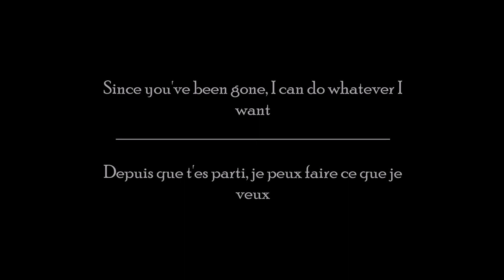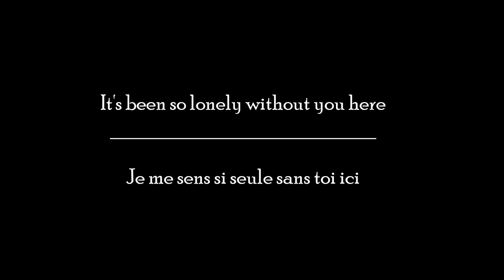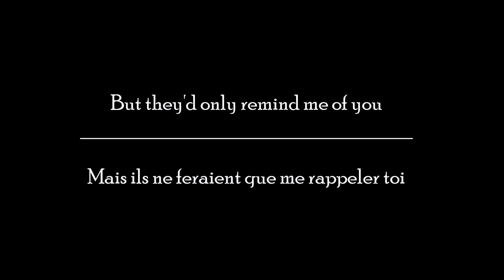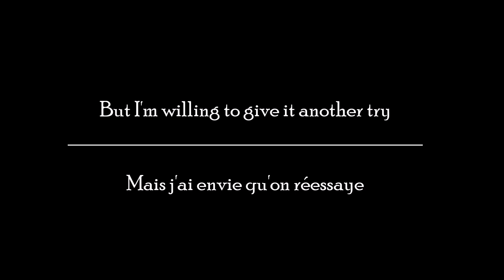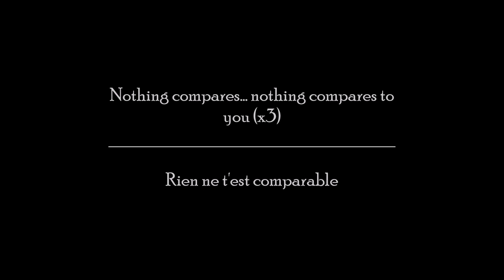Sinéad O'Connor - Nothing Compares 2 U [Traduction française]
Traduction française de Nothing Compares 2 U de Sinéad O'Connor.